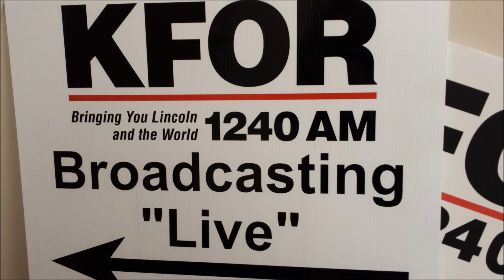KFOR News 6 14 14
Saturday Morning Newscasts